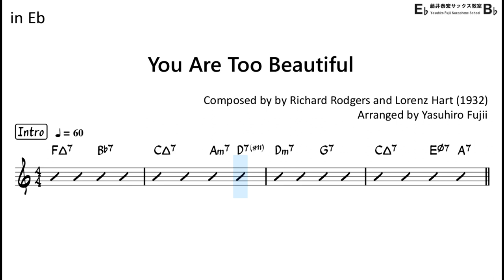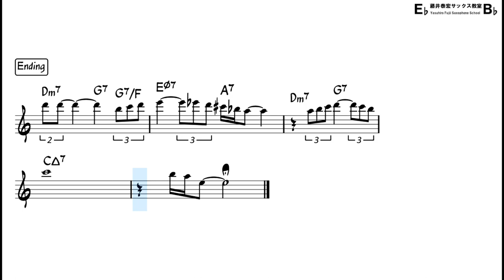You are Too Beautiful - Easy Solo Example for Alto Sax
"You are Too Beautiful" composed by Richard Rodgers and Lorenz Hart (1932)
Backing Track with Sheet Music
[My Setup]
Reed : Vandoren Java(Green) 3
Ligature : BG Tradition (Silver)
Saxophone Body : Selmer series II
Neck part : Yanagisawa Solid Silver